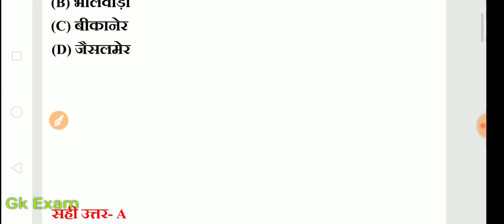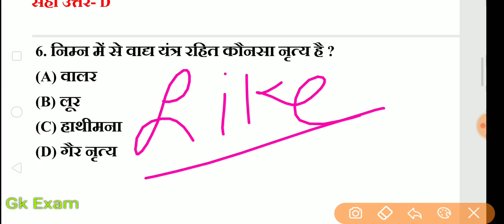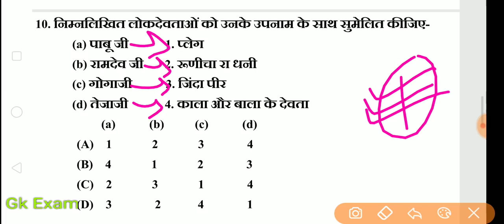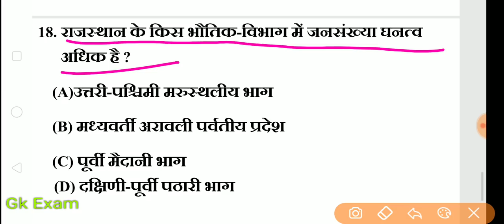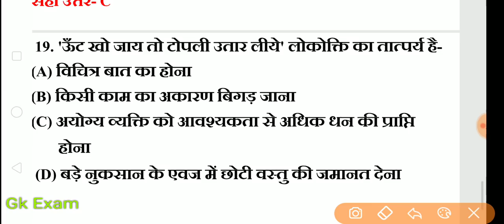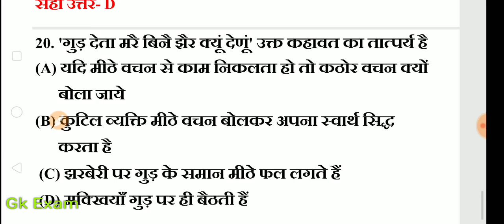राजस्थान हाईकोर्ट परीक्षा//rajasthan highcourt group d exam date//library exam date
राजस्थान हाईकोर्ट की
Books खरीदने के लिए नीचे दी गई website पर जाए-

राजस्थान पुस्तकालयाध्यक्ष भर्ती परीक्षा न्यू सीरीज पार्ट-1

राजस्थान पुस्तकालयाध्यक्ष भर्ती परीक्षा न्यू सीरीज पार्ट-5

राजस्थान पुस्तकालयाध्यक्ष भर्ती परीक्षा पुस्तकालय विज्ञान पार्ट-3

राजस्थान पुस्तकालयाध्यक्ष भर्ती प

पुस्तकालयाध्यक्ष ग्रेड-3 पटवारी राजस्थान पुलिस Library exam Live GK EXAM ||REET|सुचना विज्ञान!
rajasthan high court group d ka exam kab hoga
rajasthan high court ke prashn
rajasthan high court admit card
rajasthan high court admit card 2020
rajasthan high court admit card kaise download kre
rajasthan high court admit card kaise nikale